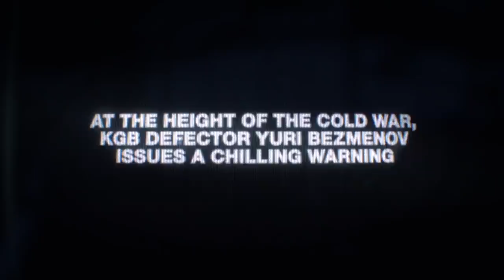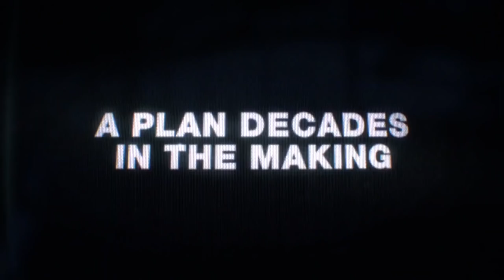CALL OF DUTY BLACK OPS COLD WAR Trailer (2020)